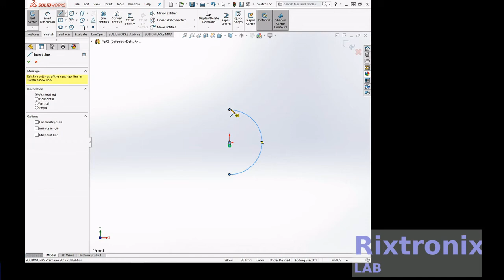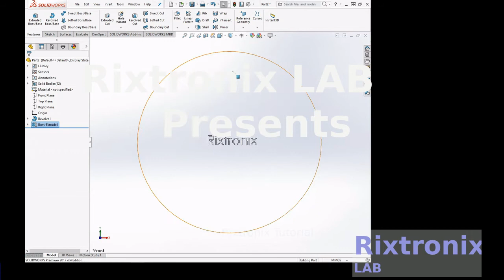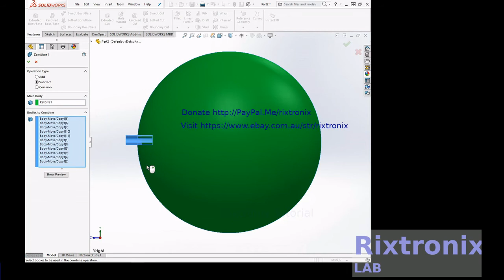Tutorial designing ball for engraving revolved base extrude combine move solidworks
7812 Regulator Chip 12V TO-220

7805 5V Voltage Regulator 10 Pieces

3D Printer LCD Module 20x4 1Pc

3D Printer Melzi 2.0 1284P Mainboard PR Usa 1Pcs

1N5822 Diode 10pcs 3A 40V Fast Recovery Schottky diode